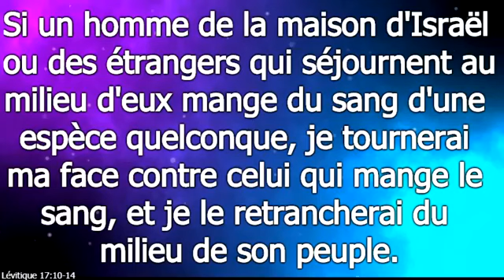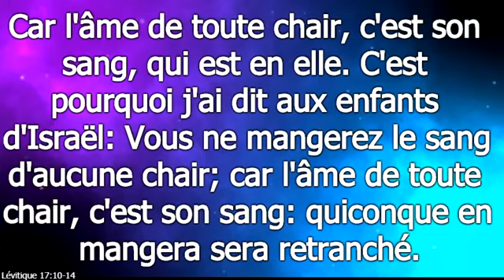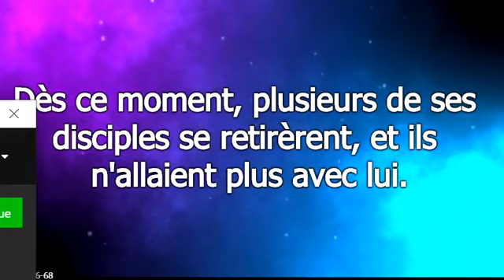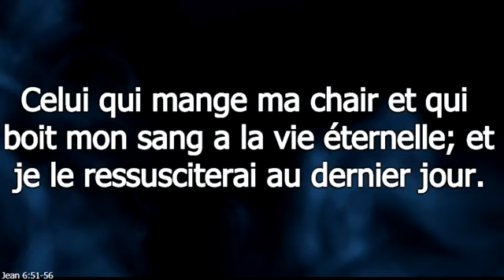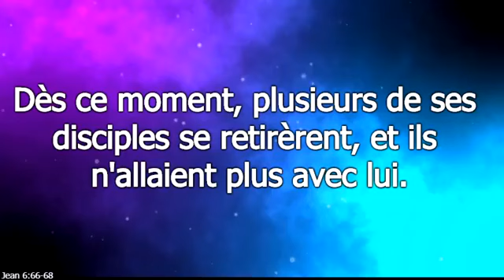🔴 "NOUS AVONS UN TEL SOUVERAIN SACRIFICATEUR..."Heb 8:1. Pasteur Doudou Matadi